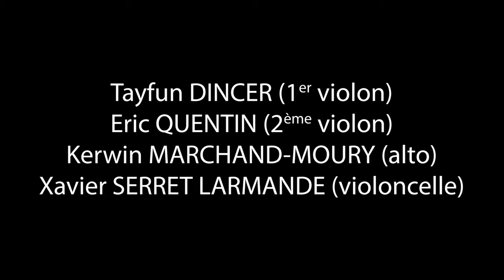Quatuor à cordes, de Jean Chatillon, par Ars-Dom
L'ensemble Ars-Dom présente la première performance mondiale du quatuor à cordes de Jean Chatillon (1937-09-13 / 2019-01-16).
1e violon: Tayfun Dincer
2e violon: Éric Quentin
Alto: Kerwin Marchand-Moury
Violoncelle: Xavier Serret Larmande
Enregirtrée à l'Église évangélique baptiste de Lyon
ADP-V-2019-004